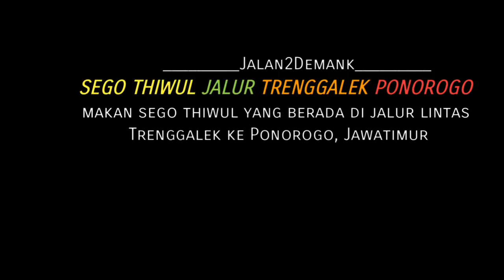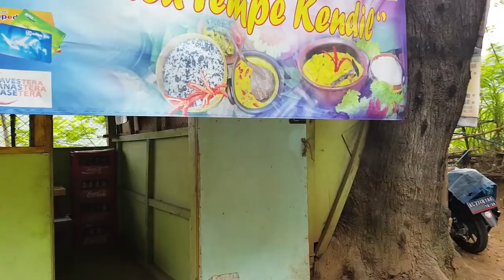Kuliner Nasi Thiwul Jangan Lodho jalur Trenggalek ke Ponorogo • Warung Mbah Lan • Makanan Khas Jawa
Kuliner Nasi Thiwul atau Tiwul. Makanan khas jawa dari singkong yang dikeringkan.

Dengan sayur Jangan Lodho di jalur Trenggalek ke Ponorogo | Makanan Jawa Yang Sehat dan Murah | Di warung mbah Lan Trenggalek.

Untuk yang mau lokasi persis, bisa di cari di gugel map, atau klik link berikut ini.